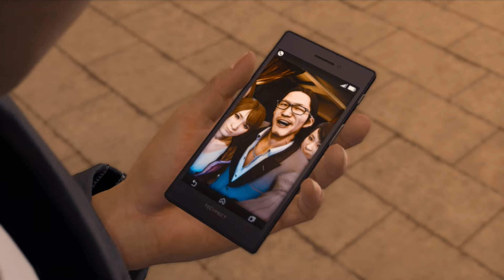#56 Ι やっと会えたねええええ！！！？？？？【ロストジャッジメント】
▶おすすめ